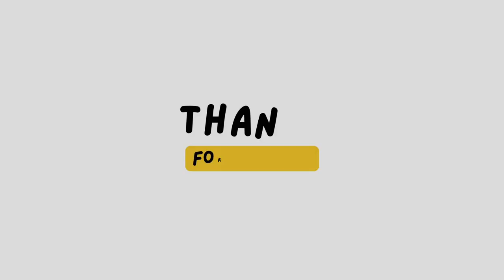Purbeli song BTS |Torempa Hang| Mahol Studio | Shree Thapa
मैले Purbeli song ko bts video (Solu khumbu nela Bazara BTS) गराउने कोसिस गरेको छु। This song was recorded and shot in Mahol Studio Kathmandu.
कृपया हजुरलाई मेरो भिडियो कस्तो लाग्यो? हजुरहरूको सल्ला र सुझाव कमेन्ट गर्न नभुल्नु होला। हजुरको सुझावले मलाई अझै राम्रो राम्रो भिडियो गराउन ऊर्जा दिने छ।आगामी दिनहरूमा झनै राम्रो राम्रो भिडियो गराउने कोसिस रहने छ। धन्यबाद।

Dᴏɴ'ᴛ Fᴏʀɢᴇᴛ ᴛᴏ ʟɪᴋᴇ, sʜᴀʀᴇ, ᴀɴᴅ ᴄᴏᴍᴍᴇɴᴛ ᴏɴ ᴛʜᴇ ᴠɪᴅᴇᴏ, ᴀɴᴅ sᴜʙsᴄʀɪʙᴇ ᴛᴏ ᴏᴜʀ ᴄʜᴀɴɴᴇʟ Fᴏʀ ᴍᴏʀᴇ My Daily Vlogs. 🙏🏻🙏🏻
(Shree Thapa, Shree Thapa magar, Shree vlogs, Shree vlog, Torempa Hang, Purbeli song, Purbeli song bts
daily vlog, daily vlogs,  )